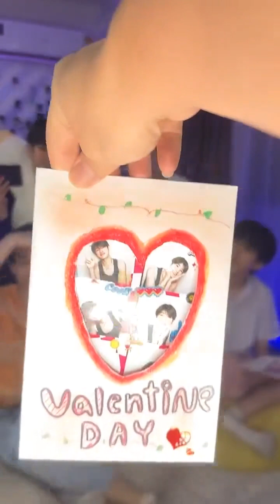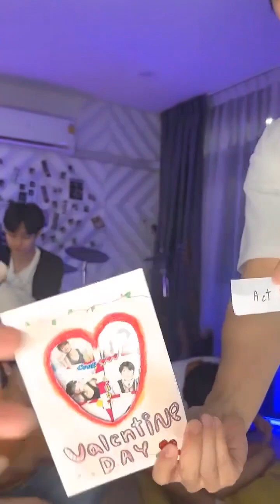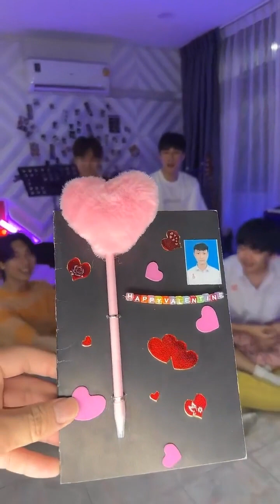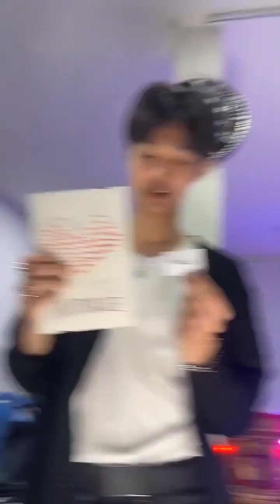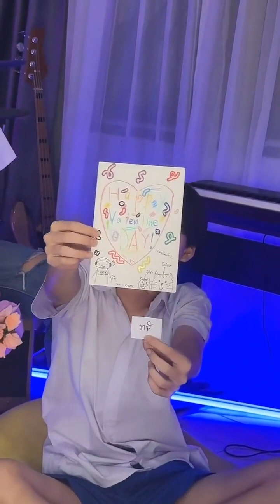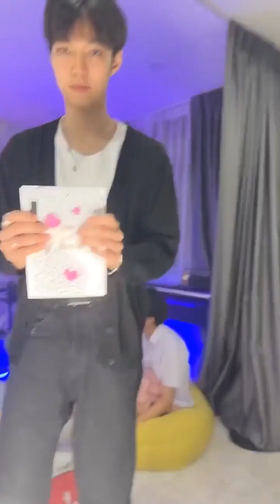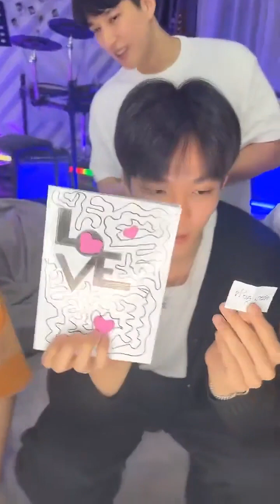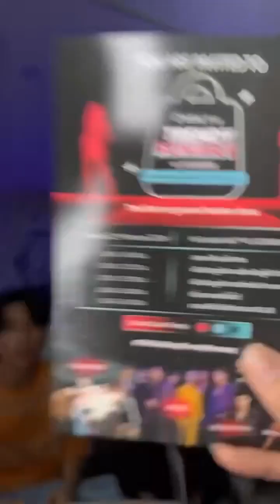240220 TORYODd TikTok Live (toryodd.entertainment)